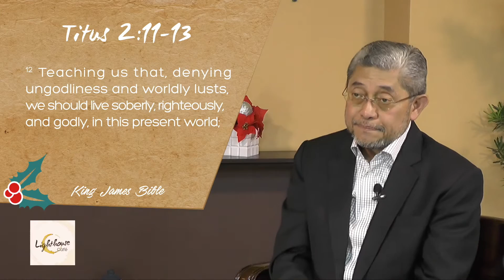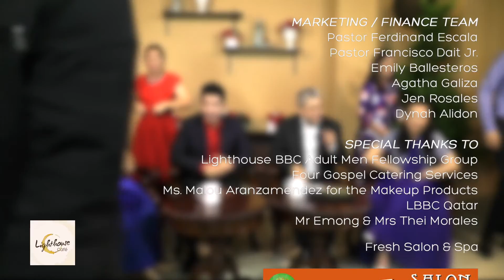Lighthouse Cafe "Christmas Special" Ep32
Episode 32 Features:

Be blessed with great music featuring the Lighthouse Chamber Orchestra, harpist Joan Cerdenia, Lighthouse Young Ladies Singers, and Mr. Ahmed Letrondo. Bp. Reuben will also give a special message on the real meaning of this most awaited celebration.

The Lighthouse Cafe airs regularly over CignalTV, Channel 88 GCTV and ABS-CBN TV Plus or any Digibox every Saturdays at 10am-11am, 4pm-5pm and 10pm-11pm.

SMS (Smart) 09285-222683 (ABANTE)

Youtube account: Lighthouse Bible Baptist Church

All by GOD'S GRACE and all for HIS GLORY!

Philippians 2:3
"Let nothing be done through strife or vainglory; but in lowliness of mind let each esteem other better than themselves."